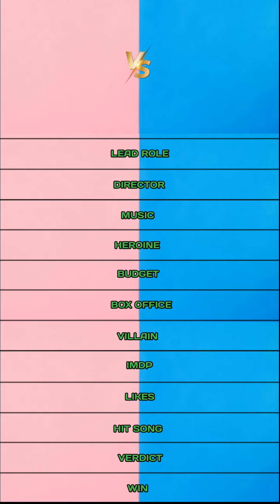Thunivu vs Kaththi comparison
in this video about tl